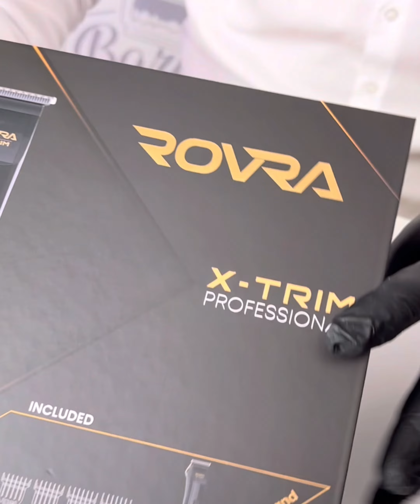Trimmerul Rovra in acțiune! Unboxing-Reglare 0 Gap-Demonstratie